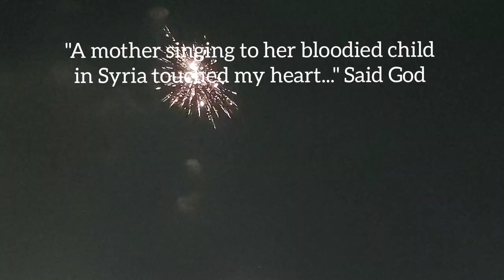The Spiritual Lesson of a Diwali Rocket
A Diwali Rocket leads to a profound conversation on excellence & spirituality. Spiritual Visionaries Tarun & Celia Cherian have a fascinating & revealing conversation with the Creator.